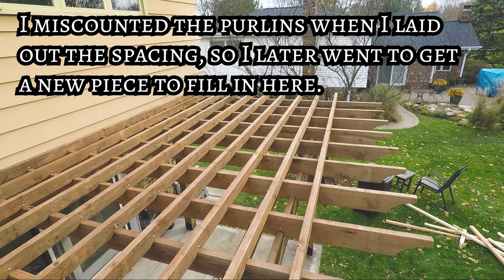Installing the Purlins and Knee Braces, and Finishing! | BUILDING A PERGOLA | Part 4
The purlins are all cut, and now it's time to attach them to the rafters.  The process is pretty simple - determine the spacing, span a chalk line across the rafters, and knock the purlins into their spots.  After that, I glue up double 2x6 knee braces and put them in, and the pergola is finished!

Thanks to everyone who made it this far in the series.  I hope it was helpful, or at least entertaining.

📐 Want ready-made pergola plans? Look no further
📧 Looking for custom pergola plans?  Let's talk